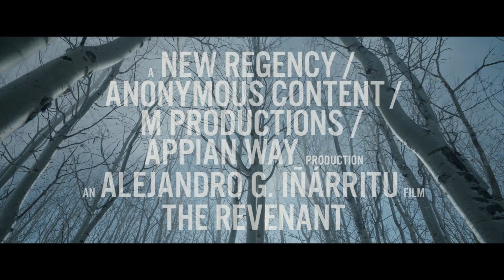'The Revenant' Trailer 2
Starring:  Tom Hardy, Leonardo DiCaprio, Domhnall Gleeson

Inspired by true events, The Revenant captures one man's epic adventure of survival and the extraordinary power of the human spirit. In an expedition of the uncharted American wilderness, legendary explorer Hugh Glass (Leonardo DiCaprio) is brutally attacked by a bear and left for dead by members of his own hunting team. In a quest to survive, Glass endures unimaginable grief as well as the betrayal of his confidant John Fitzgerald (Tom Hardy). Guided by sheer will and the love of his family, Glass must navigate a vicious winter in a relentless pursuit to live and find redemption.